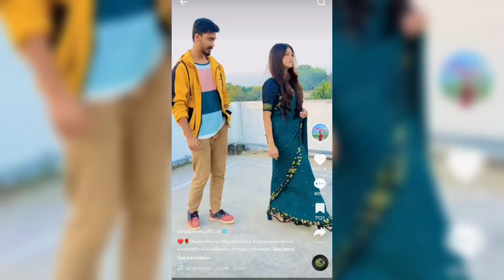Top 5 Tiktok Star in Bangladesh 2022 | কে ১ নাম্বার জানলে অবাক হবেন 😮